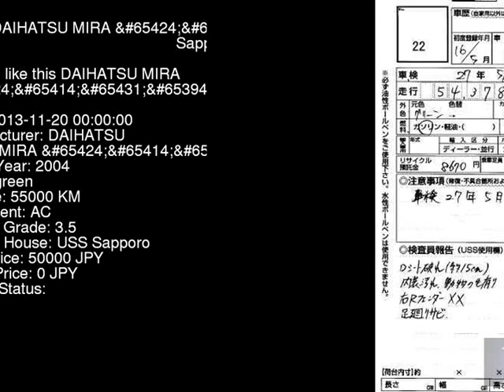2004 DAIHATSU MIRA L710S - Japanese Used Car For Sale Japan Auction Import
2004 DAIHATSU MIRA  L710S - Japanese Used Car For Sale Japan Auction Import L710S,DAIHATSU,MIRA,jdmvip,vip,jdm,cars,japan,jdmvip.com,japanesecars,usedcars Japanese Used JDM Car For Sale At Auction in Japan for Import